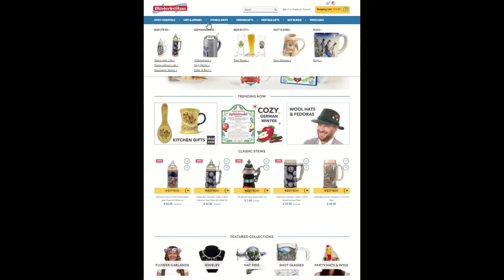Beer Steins with Metal Medallions - our brand new collection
Ceramic or Glass Beer Mugs make every German beer taste better!
The perfect gift for any beer lover.